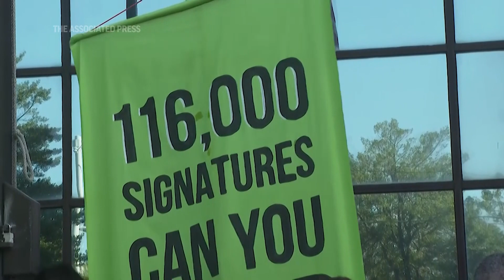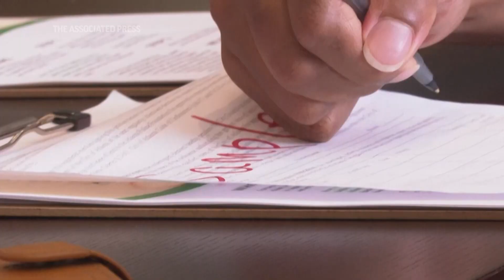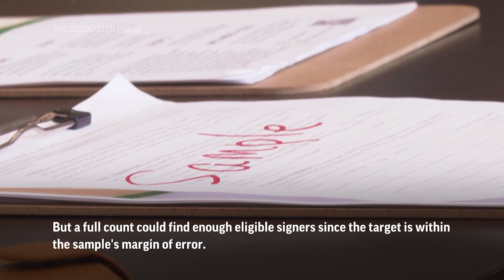It's uncertain if push to 'Stop Cop City' got enough valid signers for Atlanta referendum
RESTRICTION SUMMARY:
ASSOCIATED PRESS
Atlanta – 11 Sept 2023
1.Organizers passing petition boxes
HEADLINE: Analysis: Unclear if ATL 'Stop Cop City' Got enough signers
2. Activists holding Stop Cop City banner
ANNOTATION: An analysis by news organizations finds it's unclear if enough eligible Atlanta voters signed a petition to force a referendum on a police training center.
3. Banner – “116,000 signatures"
ANNOTATION: The ballot referendum seeks to cancel a lease that the city signed with the Atlanta Police Foundation to build and run the 85-acre (34-hectare) complex.
4. Various of activists listening to speakers outside of city hall

ASSOCIATED PRESS
Atlanta – 30 November 2023
++PARTIALLY COVERED BY SHOT 4++
5. SOUNDBITE (English) Britney Whaley, Ballot Petition Organizer:
“This is not something that is a fringe, small group of people who are saying, ‘We want to see this on the ballot.’ This is tens of thousands of people. The people who sign those papers. They're real. They exist. They want to see it on the ballot. They're not going away. We have enough signatures to transform politics in Atlanta”

ASSOCIATED PRESS
Atlanta – 6 November 2023
6. Demonstrators marching and chanting outside of courthouse
ANNOTATION: Supporters say the city must replace outdated facilities and better train officers to avoid improper use of force.

ASSOCIATED PRESS
Atlanta – 5 December 2023
8. SOUNDBITE (English) Councilmember Julian Bond, Atlanta Post 1 At Large:
“People feel that they're adjacent to something that is going to affect their immediate life. Of course they're going to be concerned about it. But everybody has to be concerned about the city's public safety. Everybody is concerned about crime. Everybody's concerned about emergency services”

ASSOCIATED PRESS
Atlanta – 20 July 2023
9. Various of volunteers collecting signatures
ANNOTATION: Organizers of the “Stop Cop City” effort say they have 116,000 signatures.
ANNOTATION: The Associated Press, Georgia Public Broadcasting, WABE and The Atlanta Journal-Constitution count about 108,500.
ANNOTATION: The partners find nearly half a sample of 1,000 entries can't be matched to an eligible Atlanta voter.
ANNOTATION: Overall, the analysis finds as many as 52.7% of entries could be eligible. That’s below the 53.7% share needed.
10. Volunteer looks at sample petition
ANNOTATION: But a full count could find enough eligible signers since the target is within the sample's margin of error.

ASSOCIATED PRESS
11. Activists hold boxes with signatures inside of city hall

STORYLINE:
Opponents of an Atlanta police and fire training center exulted as they marched into City Hall in September with 16 boxes of petitions to force a referendum on the issue. “116,000 signatures — can you hear us now?” they asked, confident they had enough.

But an analysis by four news organizations finds the outcome — if city officials ever count the petitions — could be decided by a narrow margin.

Organizers of the monthslong petition drive to “Stop Cop City” still say they have 116,000 signatures, but a hand count by The Associated Press, Georgia Public Broadcasting, WABE and The Atlanta Journal-Constitution tallied only about 108,500.

Even with those problems, the analysis finds it's still statistically possible that organizers met their target of 58,231 signatures. But additional legal and procedural disputes could doom the effort by sharply shrinking the total of eligible signers.